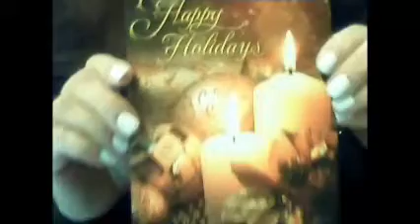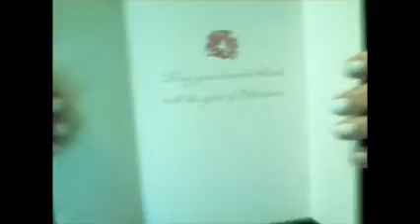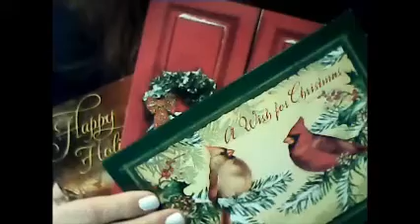Giveaway Winner Picked!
I put up a Giveaway for a Free Prize on Nov 28th & here I pick the Winner of the Giveaway!! Was it you did you win?! Shhh, please don't giveaway in your comment who won - let them be surprised!